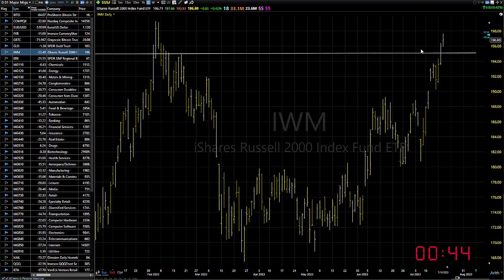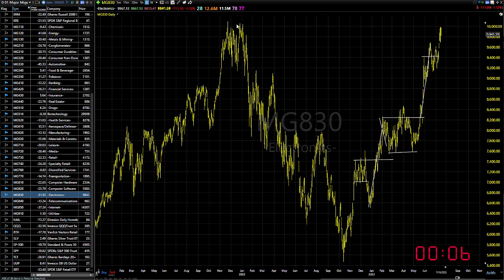07/20/23 Dave Landry's Market In A Minute-Continue To Look To Buy (With Some Caveats)